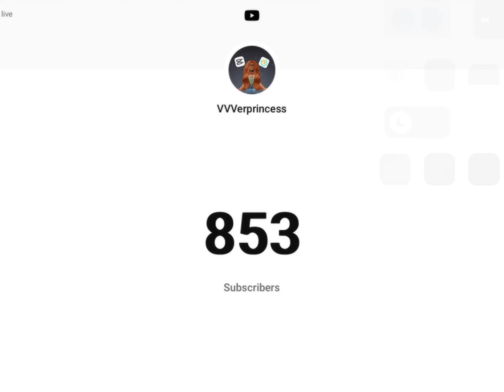Subscribe to me!😩 (hELp)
I wanna to surprise my friends & family that I reached 1K by
1 seconds!😂